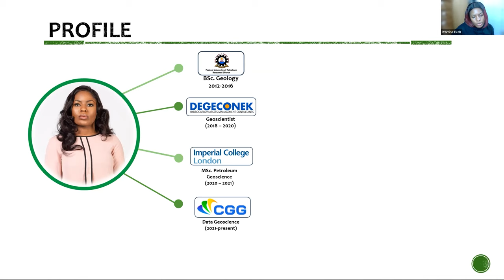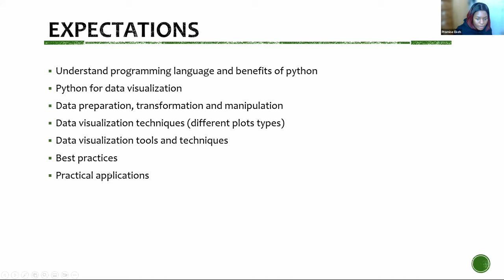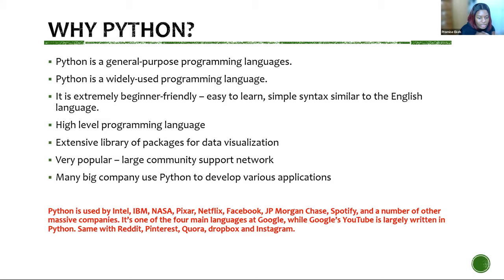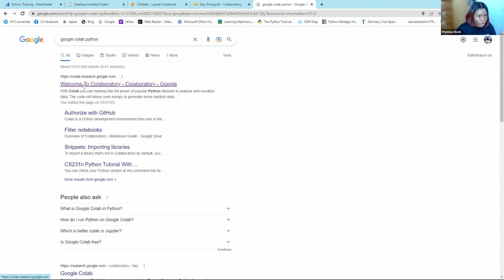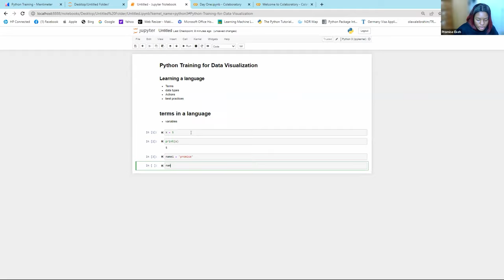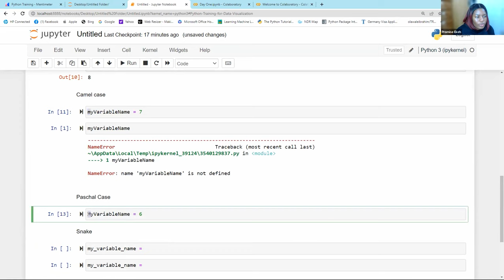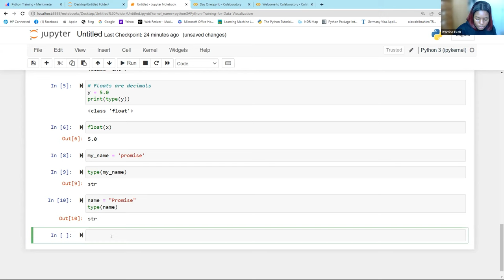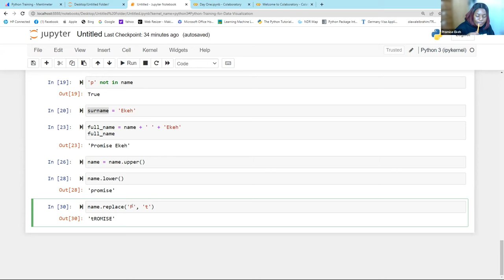Python Training for Basic Data Visualization- Intro to Data Visualizaion & python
This is the part 1 of a Python for Data Visualisation training

0:00 - Intro
0:11 - Facilitators Introduction
3:10 - Ice Breaker
6:18 Course Introduction
22:50 - Live Coding Session
23:24 - Launching Jupyter notebook
41:20 - Python Data types